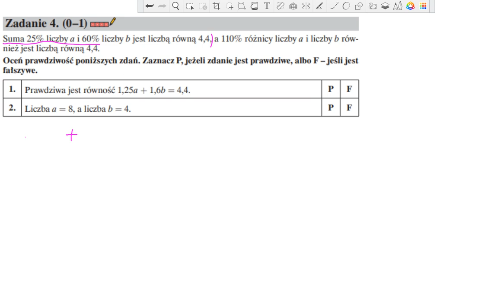Suma 25% liczby a i 60% liczby b jest liczbą równą 4,4, a 110% różnicy liczby a i liczby b rów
Suma 25% liczby a i 60% liczby b jest liczbą równą 4,4, a 110% różnicy liczby a i liczby b również jest liczbą równą 4,4.
Oceń prawdziwość poniższych zdań. Zaznacz P, jeżeli zdanie jest prawdziwe, albo F – jeśli jest fałszywe.
1. Prawdziwa jest równość 1,25a + 1,6b = 4,4. P F
2. Liczba a = 8, a liczba b = 4. P F

⭐⭐⭐PRÓBNY EGZAMIN MATURALNY Z OPERONU
⭐⭐MATEMATYKA  –  POZIOM PODSTAWOWY
⭐LISTOPAD 2022

🍀Teraz specjalnie dla Ciebie umieściłam linki do filmów, artykułów które warto zobaczyć by uzupełnić temat związany z 📕liczbami rzeczywistymi📕.

📕📕Kombinatoryk na maturze, kiedy stosować perumatacje, wariancje i inne

💪 Trygonometria od podstaw - dzieki temu dowiesz się które boki to sin, cos, tg, ctg, zaprzyjaźnisz się ze wzorami redukcyjnymi: